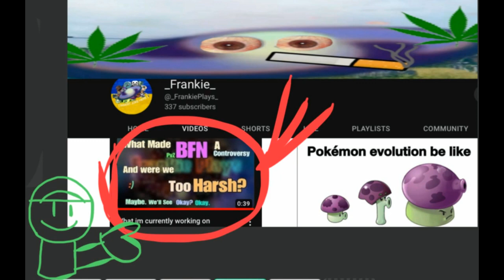The Backyard EP 13: Zomboss' plastic surgery